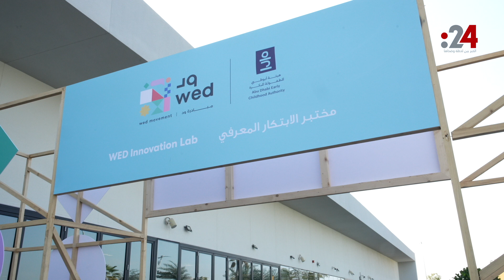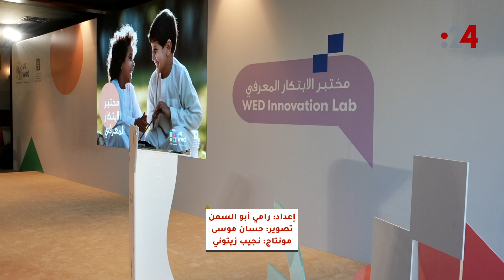أبوظبي انطلاق فعاليات مختبر الابتكار